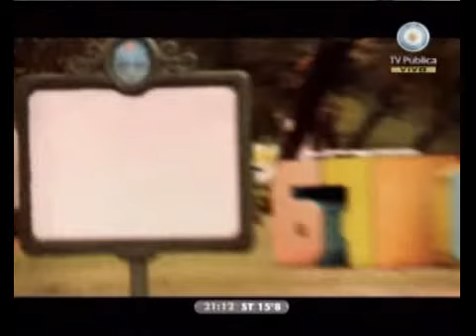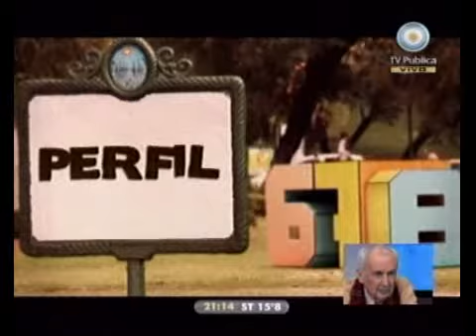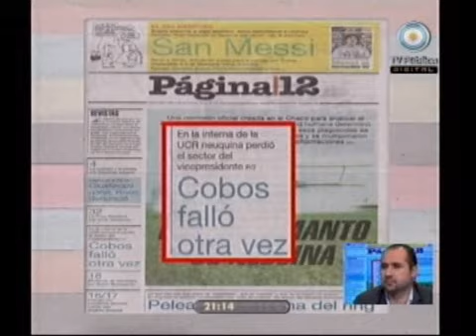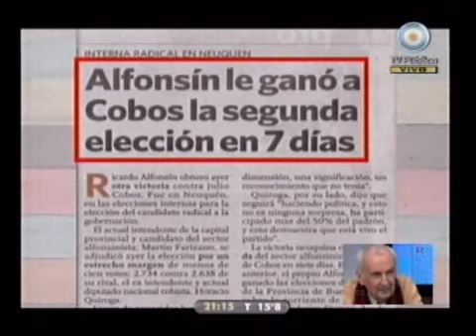678 - Internas en la UCR: El título de 678: "Kirchner le ganó a Cobos" 14-06-10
678 - Informe: Internas en la UCR: El título de 678: "Kirchner le ganó a Cobos" 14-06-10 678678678